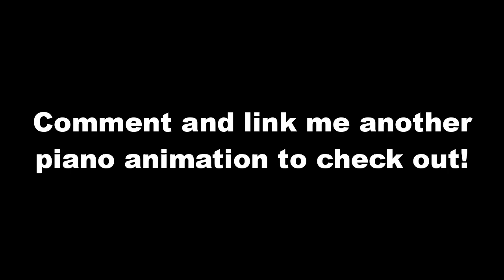Pianos are Never Animated Correctly... (Booba Flea Waltz)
Here I play what was actually played from Booba Concert Hall Episode 21 playing Flea Waltz on piano.